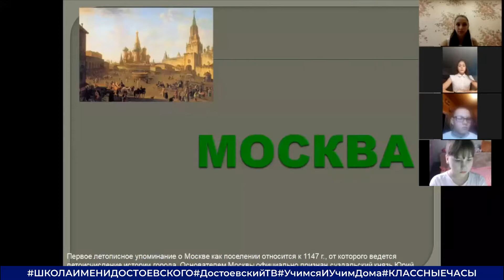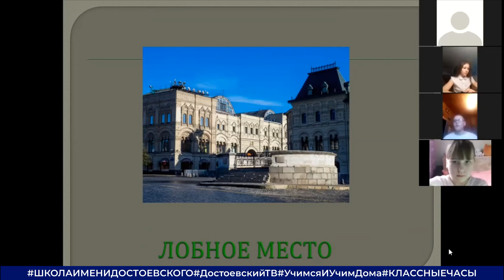4 "О" класс. По памятным местам Москвы. Владыкина А. Н.